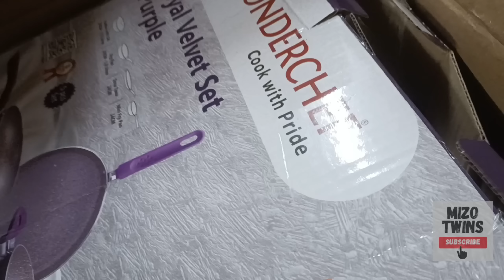Saturday Vlog | Mut kham lo kan va buai thei em vlog lunglei twins | 28th January 2023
Three years five months twins